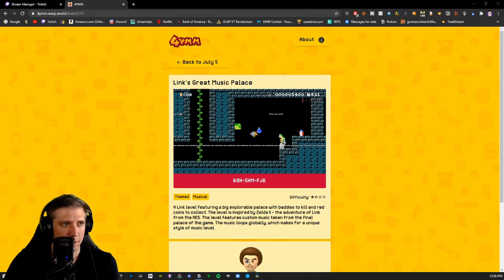[4YMM] Link's Great Music Palace - SUPER MARIO MAKER 2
Welcome to 4 Year Mario Maker, celebrating one year of Super Mario Maker 2!
All levels will be streamed live upon release around 11am EST on Sundays

It always bums me out when a level is so well made in homage to another game and I have no reference point for it. Either way, this level was a fun Zelda dungeon with some rocking tunes. The loops and mechanisms used to create this kind of music requires a brain that my brain can't comprehend. I think I eventually pronounced the creator's name correctly.